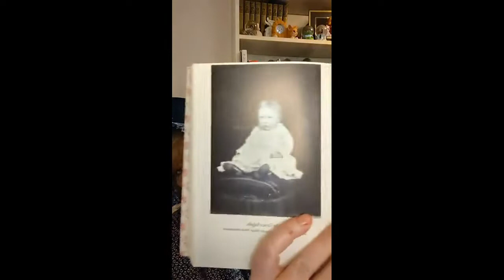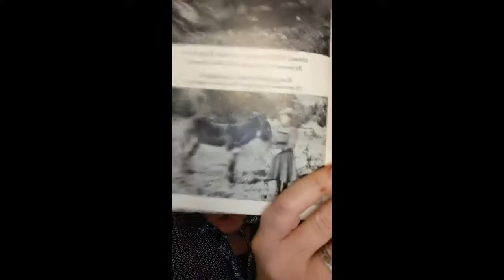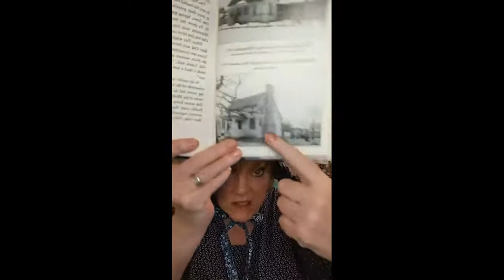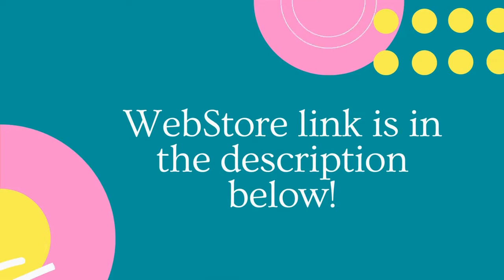Chapter 5 of A Biography of Laura Ingalls Wilder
Chapter 5 (Year In Burr Oak) A Biography of Laura Ingalls Wilder by William Anderson.  Reading with Alison Arngrim (Nellie Oleson).

Visit my WebStore for lots of fun merchandise including Bonnets, Aprons, Books, Tin Cups etc.